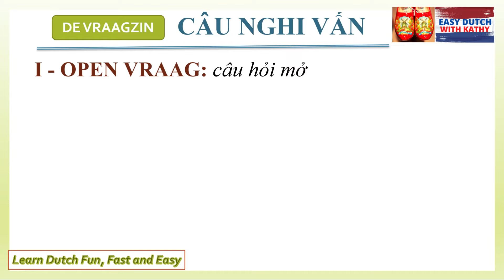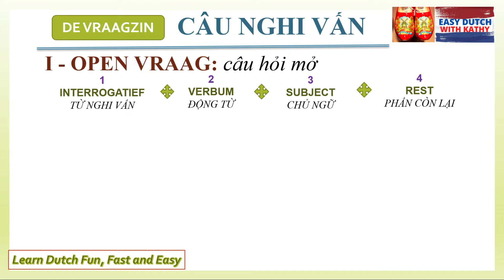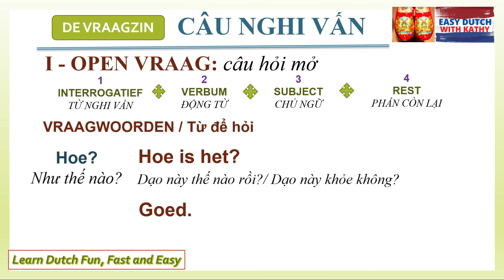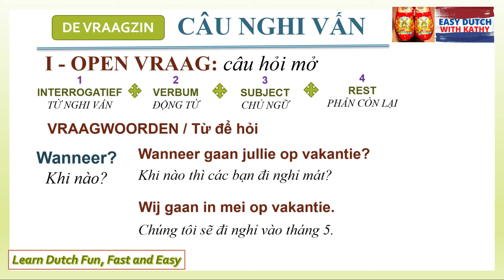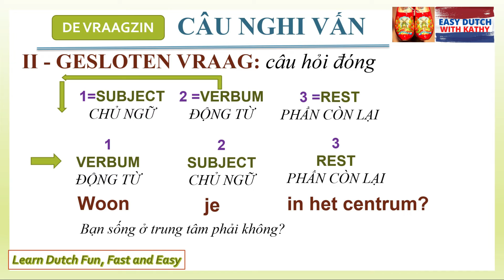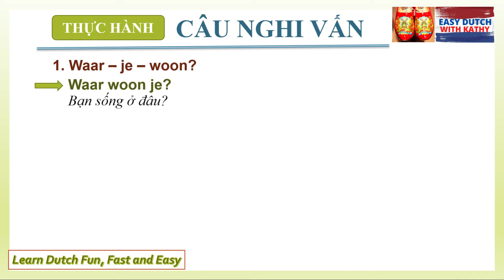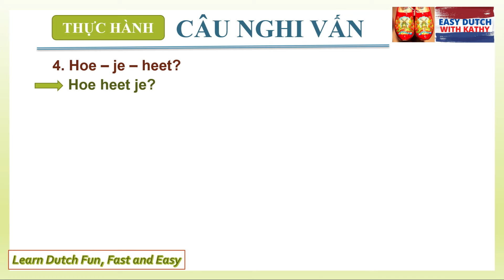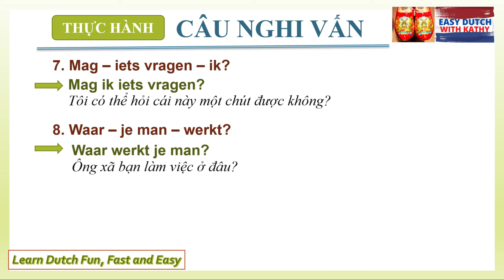Học tiếng Hà Lan _ Bài 4: Cách đặt câu hỏi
Trong bài học này, chúng ta sẽ cùng nhau học về cấu trúc của câu hỏi:
- Câu hỏi mở
- Câu hỏi đóng
- Thực hành các mẫu câu